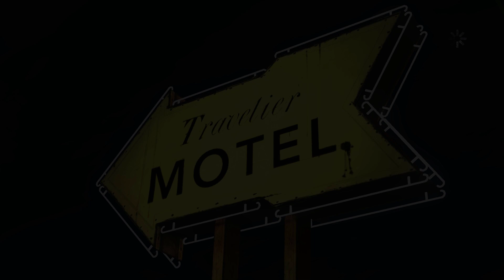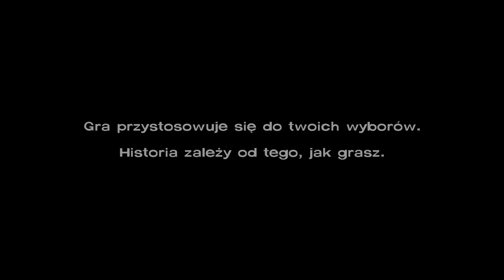Niech zdychają z głodu!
Klemcia jest Klemcią, ewentualnie Kenny jest spoko, a cała reszta może umrzeć z głodu. Dziada nie lubię i zabiję, a w ogóle, to obrabujmy współtowarzyszy, bo mają swoją farmę :3
Ehh... walka o przetrwanie jest trudna. Po trupach do celu. Dosłownie!